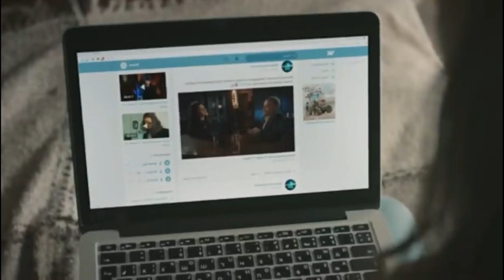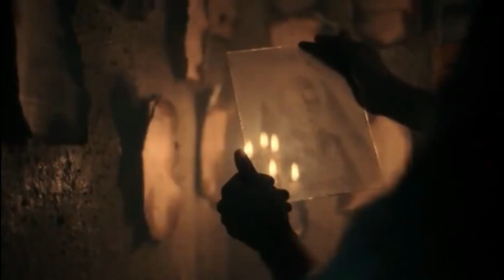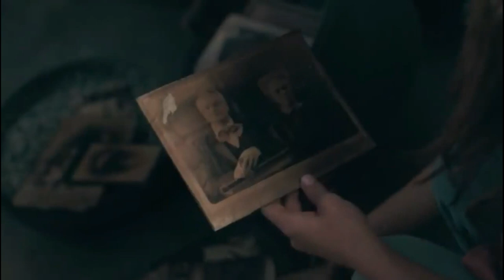The Bride Film Explained in Hindi/Urdu | Horror Movie Reviews And Summarized हिन्दी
Film In Short - When a new bride travels with her husband to his ancestral home, she is subjected to a mysterious wedding ceremony.
Release date: 19 January 2017 (Russia)
Director: Svyatoslav Podgayevsky
Budget: $1,163,855
Language: Russian
Production; company: Focus Plus Cinema FMP Group
Cast -
Vyacheslav Chepurchenko (Ivan)
Vyacheslav Chepurchenko
Ivan
Aleksandra Rebenok (Liza)
Aleksandra Rebenok
Liza
Viktoriya Agalakova (Nastya)
Viktoriya Agalakova
Nastya
Miroslava Karpovich (The Wife)
Miroslava Karpovich
The Wife

Movie Explainer
Ending Explain
Urdu
18 movies
Korean movie
Movies Insight Hindi
Movies Story
Movies explanation
movies summary
hindi
english
south indian
movies
download
watch online
dubbed
sexy
Film Explained in Hindi/Urdu
Summarized हिन्दी
Ending Explained
Story Explain
new
2021
movies
watch
online
in hindi
brother
sister
father
Hindi me
Amazon Prime
Eros, Tips,
netflix movie
OTT,
goldmines
hollywood movie
ultra movies
new movie
Hollywood explain in Hindi
hindi movie,movie
kannada movies
Tamil Movies
horror movie
zombie movie
mystery movie
thriller movie
psychological movie
psycho movies